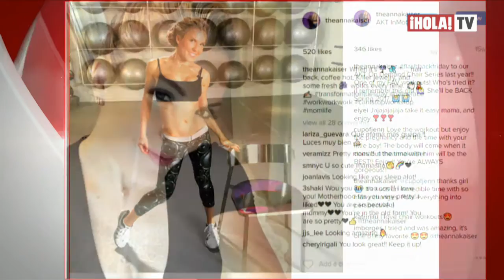Los secretos de la rutina de ejercicios de Shakira | Mundo HOLA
La colombiana cumplió 40 años luciendo una figura espléndida: ¿su secreto? ¡Entérate lo que reveló su entrenadora!